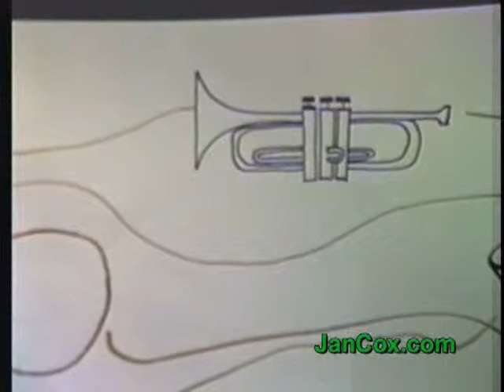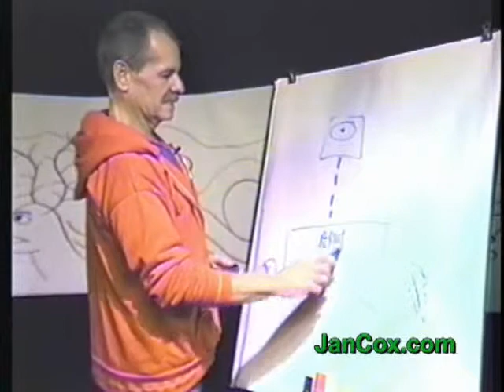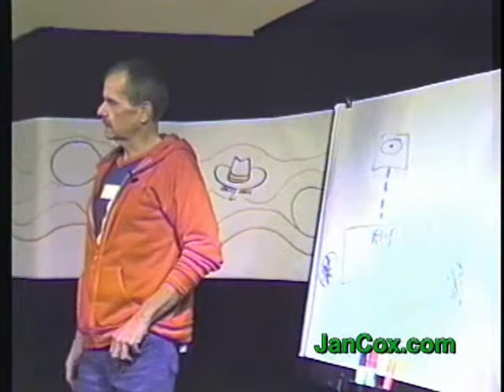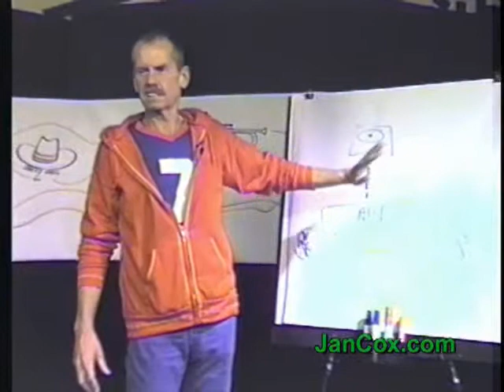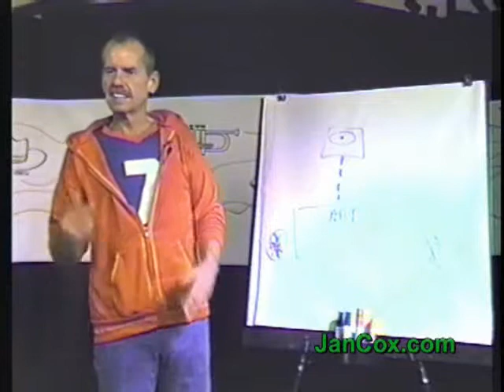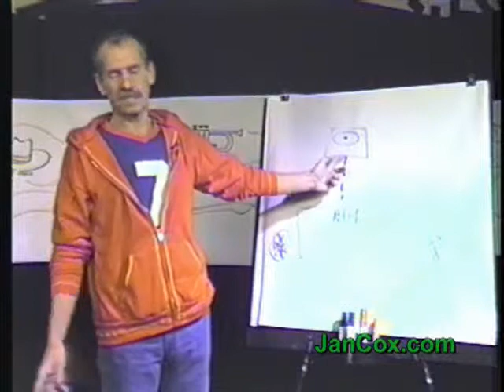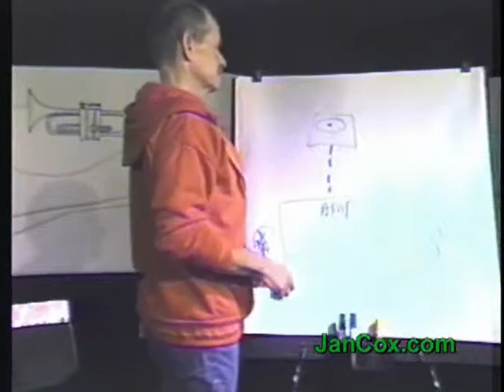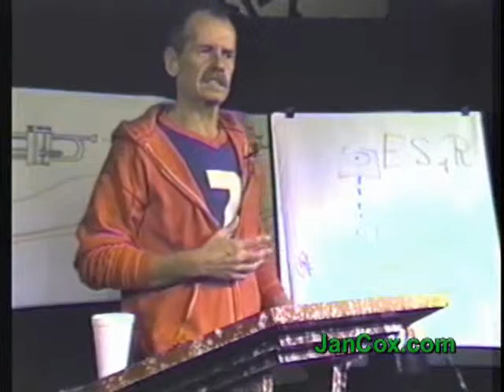Jan Cox Talk # 433